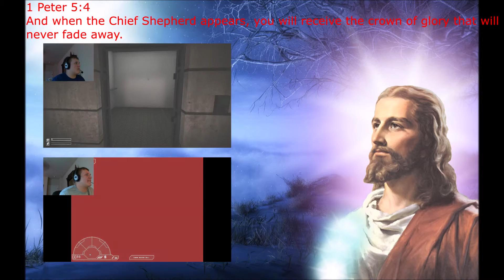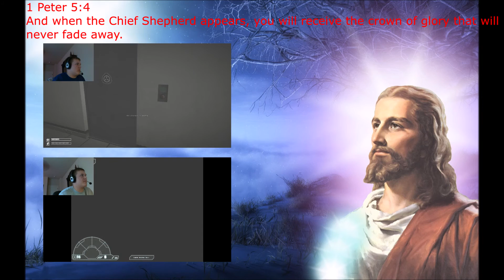SCP Containment Breach Pt. 8 | Smoke Weed Everyday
First of all, I do not condone the smoking of weed or doing any drugs. This is only for the video game's purpose.